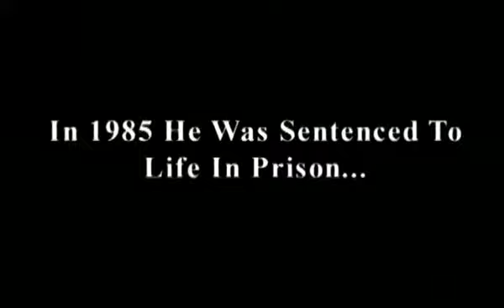"Head Hunter" trailer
Trailer for the movie "Head Hunter".